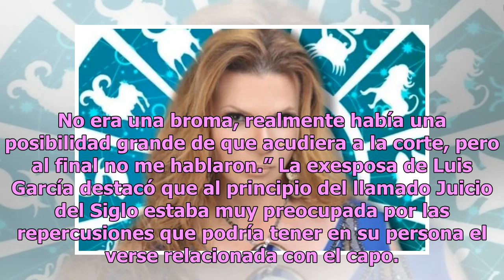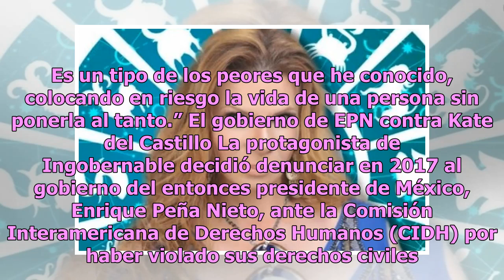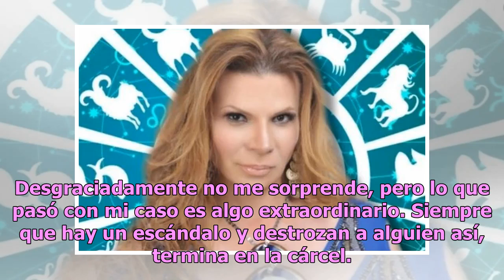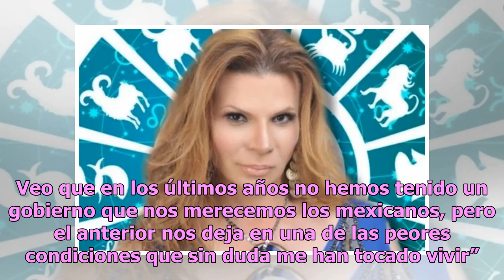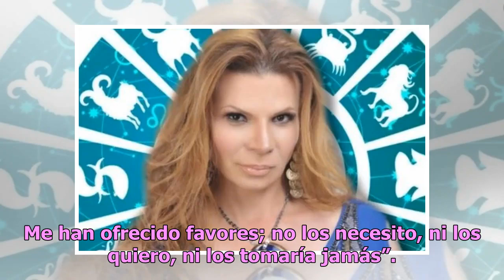Vetos, demanda y traición: la realidad de Kate del Castillo después de El Chapo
Kate del Castillo es una de las actrices mexicanas más reconocidas de los últimos tiempos; sin embargo, su fama se disparó cuando se dio a conocer que ella y el actor estadounidense Sean Penn entrevistaron a Joaquín Guzmán Loera, alias El Chapo, uno de los capos más buscados en México y Estados Unid...